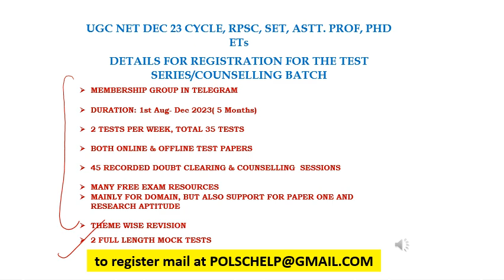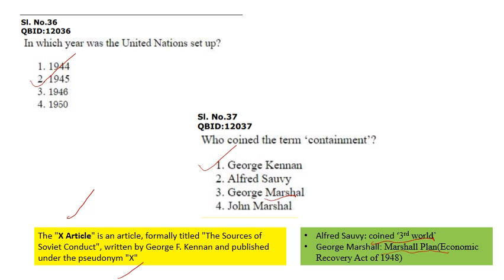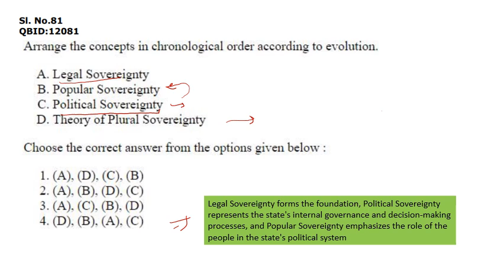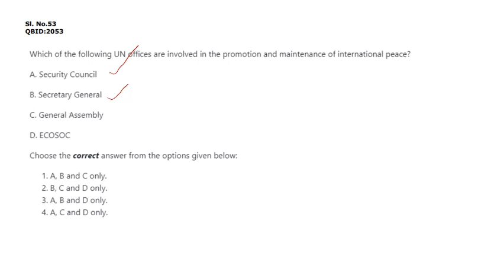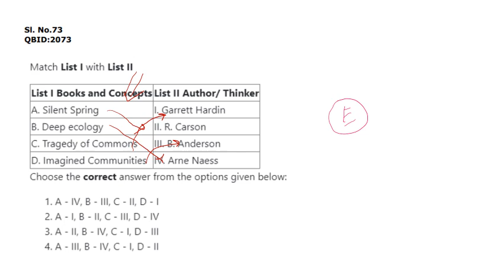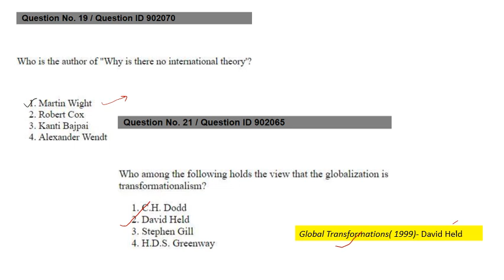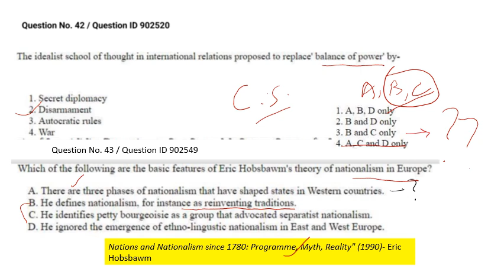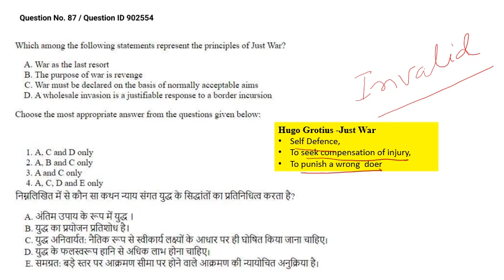UGC-NET: Theme Wise Past Year's Paper Analysis- March & June 2023 papers - International Relation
Analyses previous years' ( March & June 2023 papers)  papers of UGC-NET on theme  International Relation
Direct Links to relevant Exam Guides
1. Best 1000 MCQ for NET/JRF
3.Exam guide for Entrance test
4. CUET PG Guide